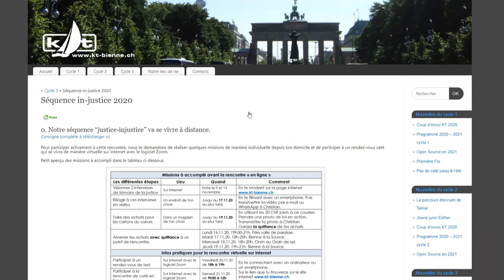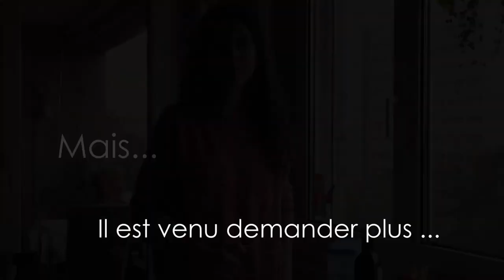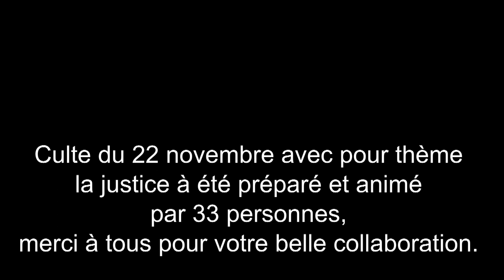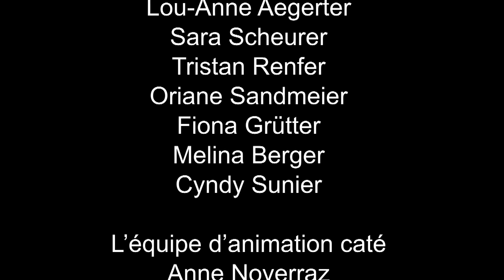CULTE IN-JUSTICE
Culte du 22 novembre avec pour thème la justice à été préparé et animé par 33 personnes, merci à tous pour votre belle collaboration.

Les catéchumènes
Loïc Besançon
Laura Donzel
Camille Gauthey
Julien Gauthey
Matthieu Lanève
Madison Messerli
Candice Moll
Solène Perrenoud
Nicolas  Schärz
Nora Weber
Louanne Juillerat
Eulalie Allisson
Théo Mottet
Tom Soutullo Veiga
Maeva Dubey
Lou-Anne Aegerter
Sara Scheurer
Tristan Renfer
Oriane Sandmeier
Fiona Grütter
Melina Berger
Cyndy Sunier

L’équipe d’animation caté
Anne Noverraz
Adrien Despont
Daniel de Roche
Christian Borle

Le chœur 4D
François Golay
Cédric Gygax
Claude Hirschi
Céline Kuchen
Marie-Laure Krafft Golay
Philipp Schultz

La narration
Emilia Catalfamo

Témoignages
Cartons du cœur Madame Dutoit
Aumônier David Kneubühler

Réalisation :
Musique, François Golay
Narration, Emilia Catalfamo

Montage :
Adrien Despont et Christian Borle

Paroisse réformée de Rondchâtel et Paroisse réformée française de Bienne
21 novembre 2020